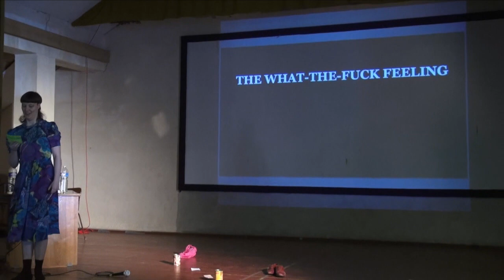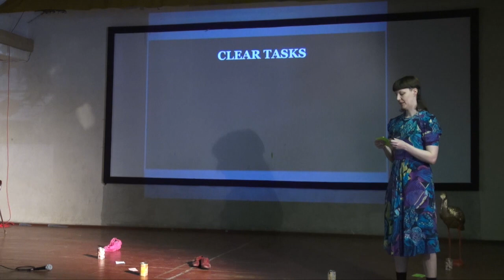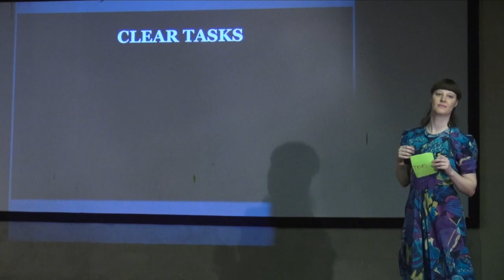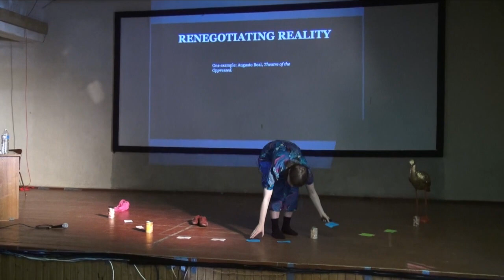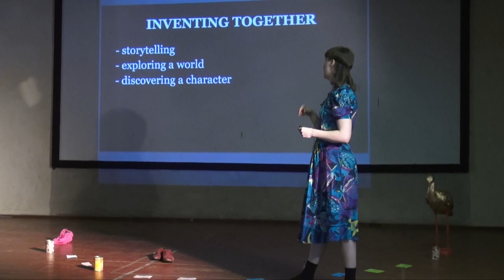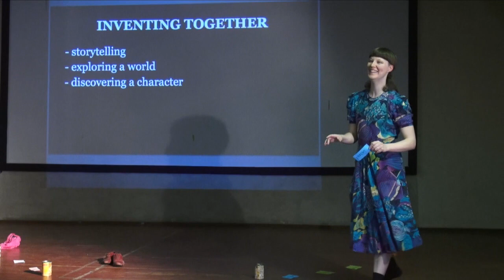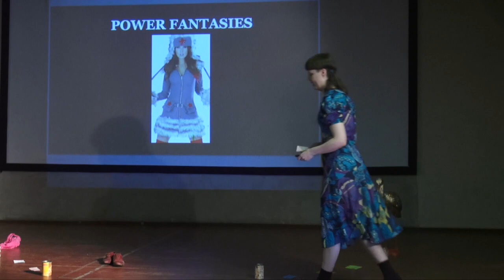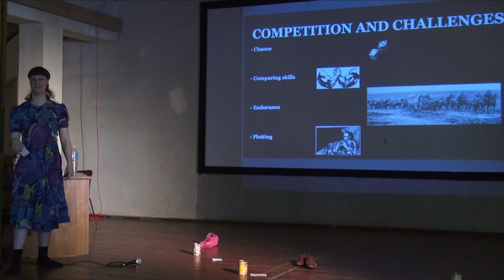Why do we Larp? - Larpwriter Summer School 2014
Tove Gerge goes through some of the aspects of why we choose to larp.